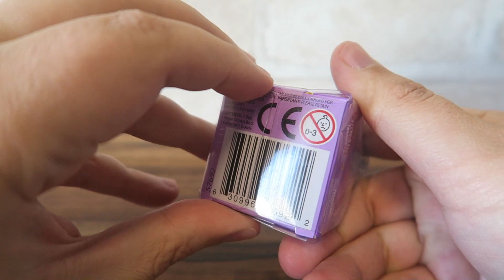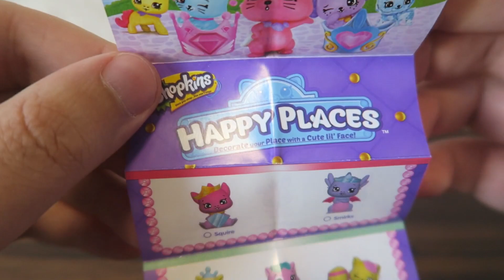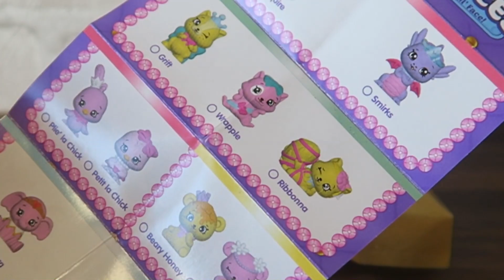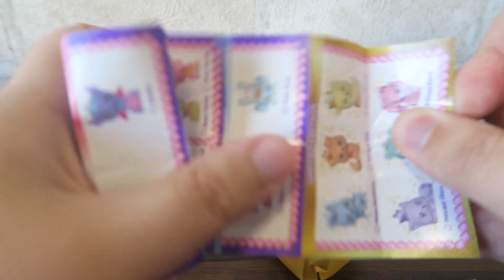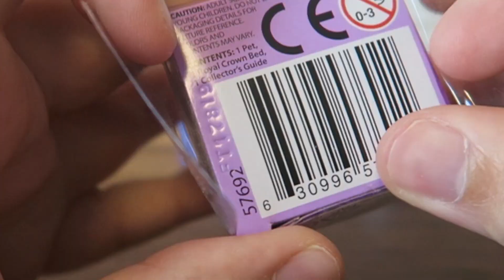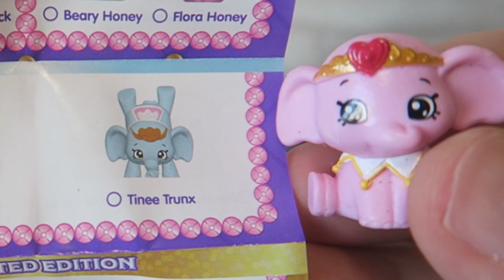Корона Игрушки! Happy Places Shopkins Royal Trends Surprise Pack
Распаковка и обзор игрушек животные в короне от Happy Places Shopkins Royal Trends Surprise Pack за 199р из гипермаркет Лента